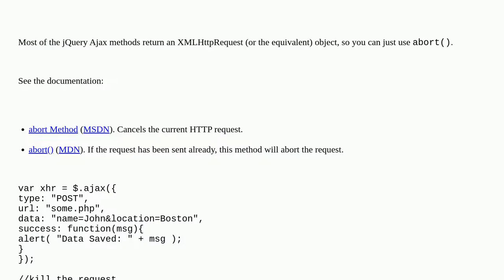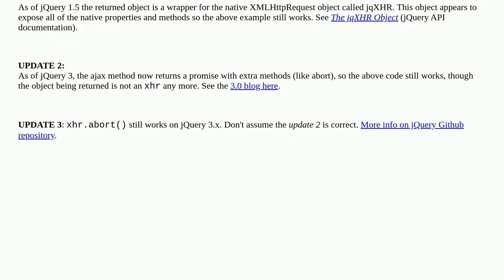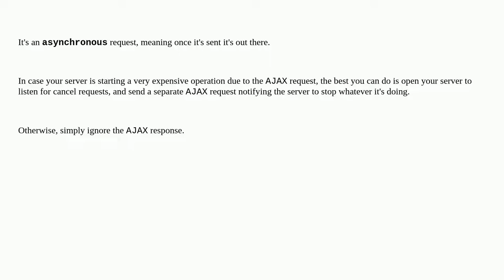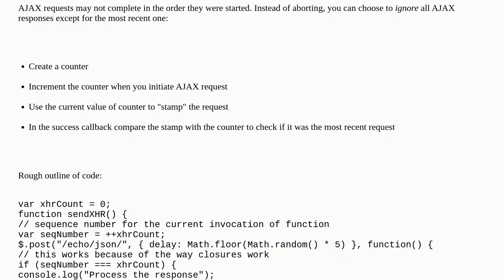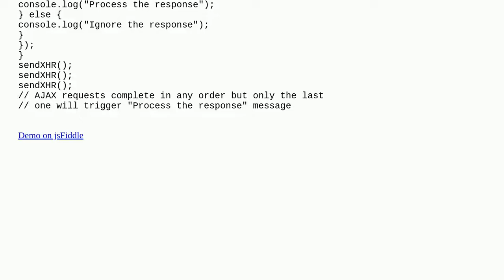Abort Ajax requests using jQuery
A special thanks goes out to the community

  jquery ajax javascript